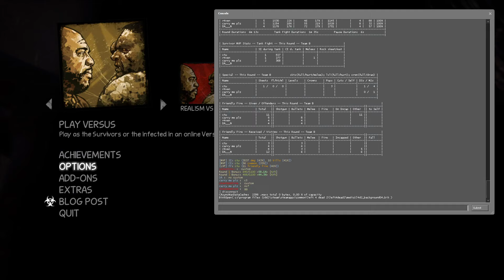L4D2 | SCRIM 16.09.2020